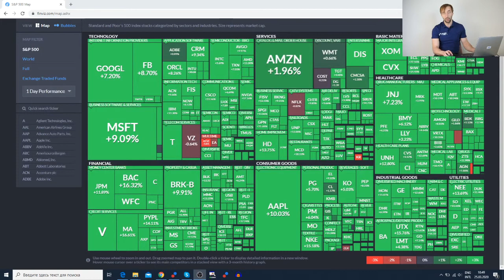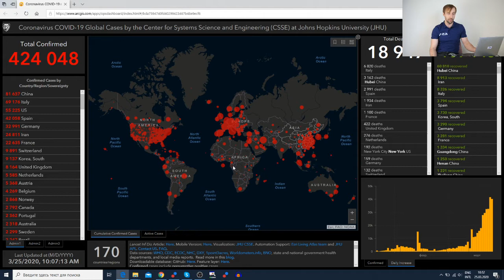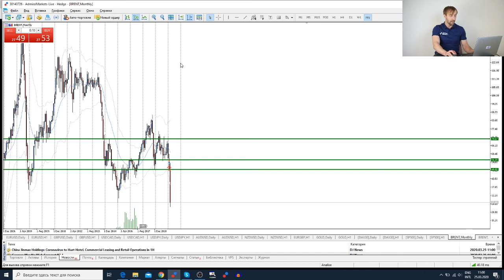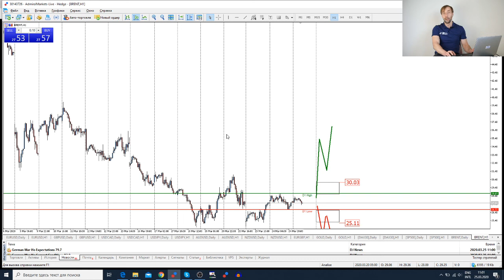Трейдеры: Исаков # 135 Падение на фондовом рынке остановилось?